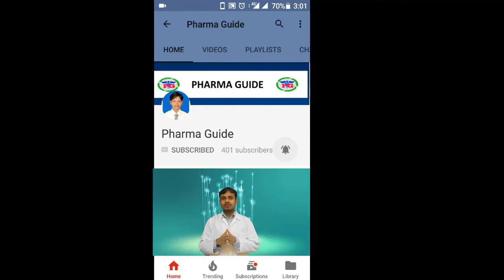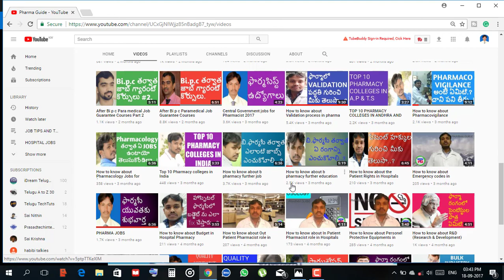Microbiology Jobs for Freshers in JODAS EXPOIM Pvt Ltd || Pharma Guide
Microbiology Jobs for Freshers in JODAS EXPOIM Pvt Ltd